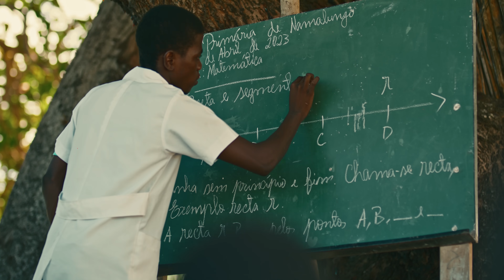Mr. Bow - FIRME (Official Music Video)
Mr. Bow's official music video for his latest single "FIRME"

📲 Follow Mr. Bow -